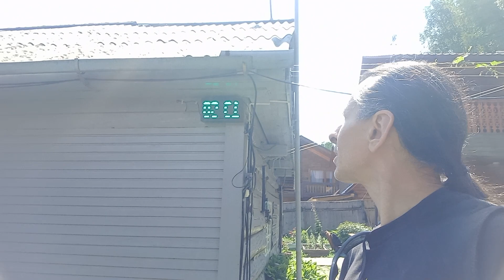PRIMA ZI LA LACUL BAIKAL RUSIA CIPRIAN TEODORESCU